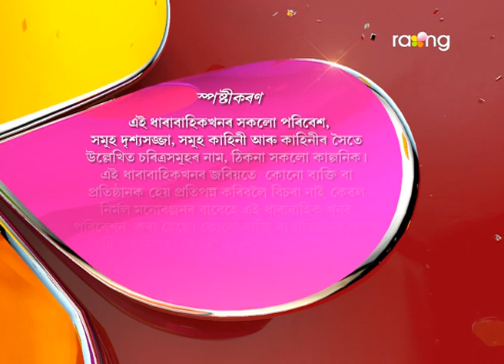Bharaghar - ভাড়াঘৰ | 06th July 2017 | Full Episode | No 608